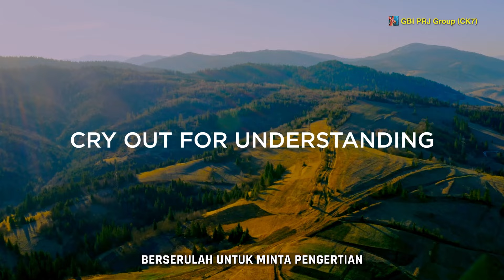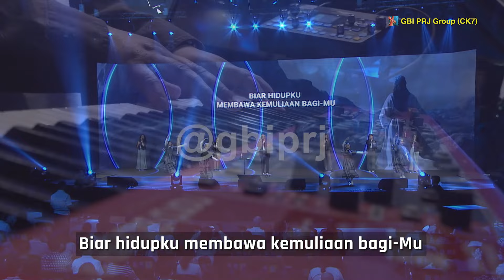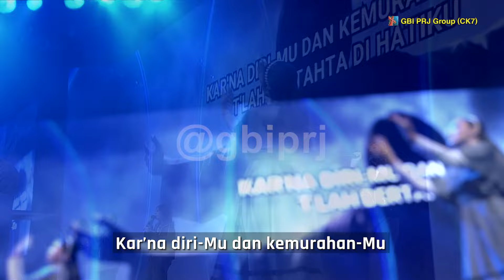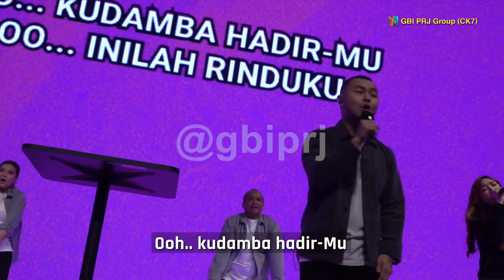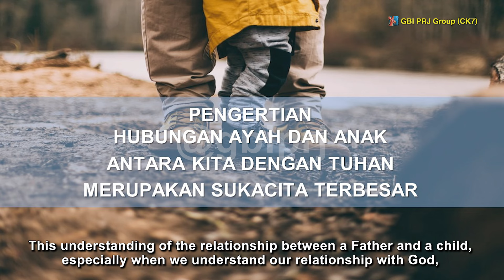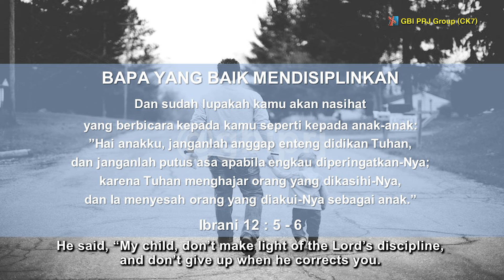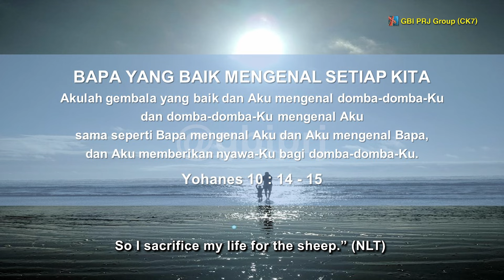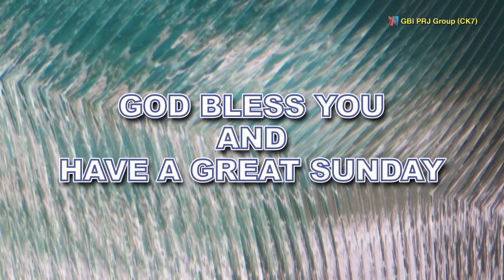A GOOD FATHER - Pdp. Juan Alexander Lesmana, B. Com - Online 11 Agustus '24